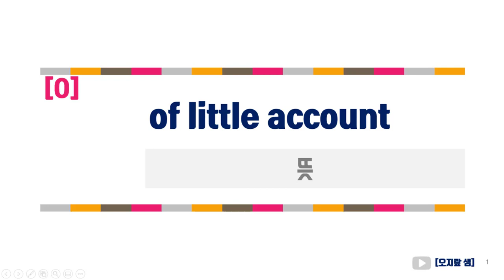of little account